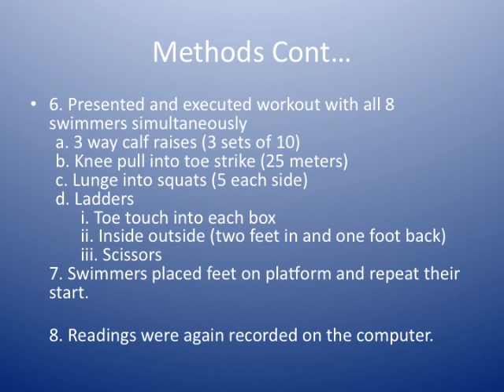GRF in Swim Start.mov